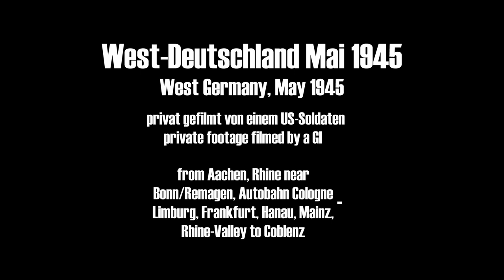Mainz 1945 - privat gefilmt - Innenstadt - Kostheim - Bingen - Rheinbrücke - private footage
Teil 4: West-Deutschland unmittelbar nach Kriegsende im Jahr 1945, gefilmt in privaten Aufnahmen von einem US-Soldaten in 16mm. In diesem Ausschnitt des halbstündigen Films ist zu sehen: Eine Fahrt durch Mainz, sie beginnt auf der rechten Rheinseite im damals noch vereinigten Mainz in Kostheim. Der Weg führt über die Reichsstraße 40 über die Behelfsbrücke der US Armee in die Mainzer Innenstadt rund um Christuskirche und Hauptbahnhof. Die nächsten Aufnahmen zeigen Flüchtlinge auf dem Weg nach Bingen am Rhein und einen langen Schwenk über die zersötrte Hindenburgbrücke nach Rüdesheim. Die übrigen Teile des Films zeigen Eindrücke aus Aachen, den Rhein bei Bonn und Remagen, die Pontonbrücke, die Autobahn Köln-Limburg mit Szenen von Flüchtlingen und ehem. Zwangsarbeitern und einem Eindruck von Limburg, eine Fahrt durch Frankfurt /M. und entlang des Rheins nach Koblenz, mit zahlreichen gesunken Dampfschiffen entlang des Ufers.

Part 4 of this series with private footage, taken shortly after VE-Day in May `45 by a GI travelling Western Germany in a jeep features the City of Mainz und the destroyed Hintenbrug Bridge in Bingen.
The other parts of the series show the Cities of Frankfurt, Aachen, the Rhine near Bonn and Remagen, the Autobahn Cologne-Limburg,  Hanau airfield, the former airport of the German Airforce now in american hands.

Music-Titel: Mendelsson-Bartholdy, Venecia Barcarole, Performing artists: Felix Mendelssohn-Bartholdy Orchester: Silvia Capova